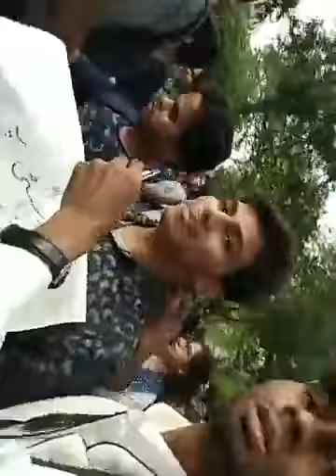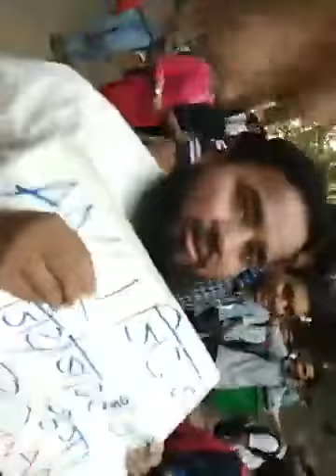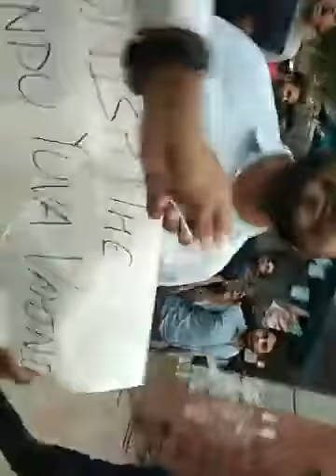JAMIA STUDENTS HUGE LONG MARCH FOR AMU AGAINST POLICE LATHI CHARGE AND HINDU JAGRAN MANCH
जामिया के छात्रों ने दिखाया AMU के छात्रों के साथ एक  जुटता निकाली  बिशाल रैली